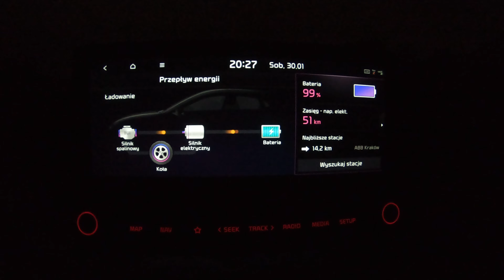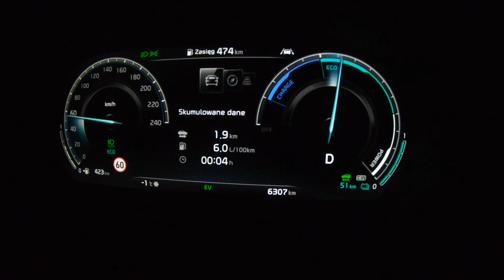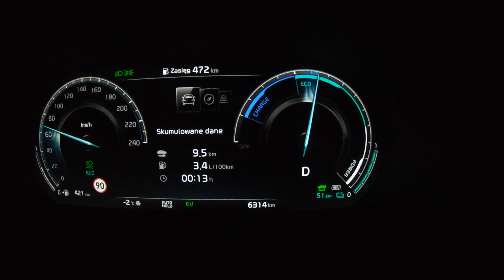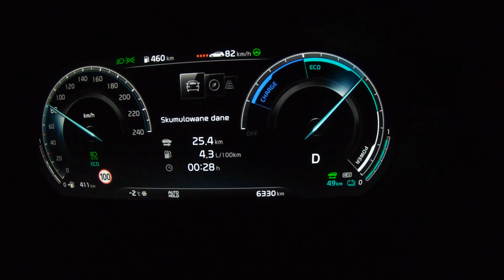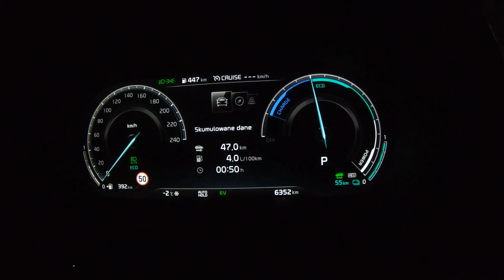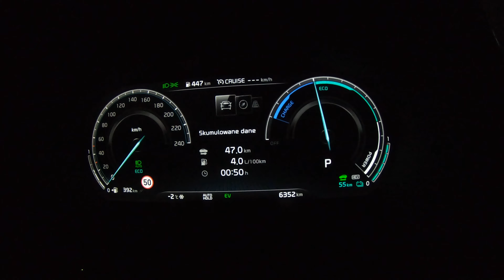Jazda w trybie Hybrydowym Kia Ceed Kombi Plug-in Hybrid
Kia Ceed Kombi Plug-in Hybrid - Jazda w trybie Hybrydowym -to tryb utrzymujący naładowanie baterii

Doradztwo przy zakupie samochodu elektrycznego EV oraz fotowoltaiki.